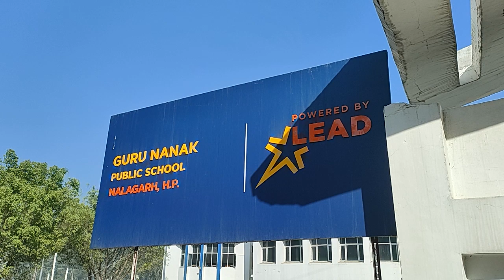Guru Nanak Public School, Solan, Himachal Pradesh | School Tour 2022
Guru Nanak Public School is one of the brilliant and esteemed schools in Solan, Himachal Pradesh . The school contains sound infrastructure and well-furnished classrooms, smart science and computer labs and a huge playground. Under the guidance of well skilled and talented faculty, the students get inspired to enhance their learning skills